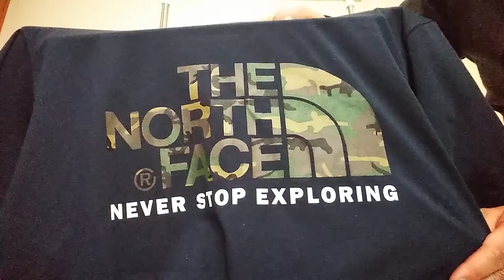THE NORTH FACEショートスリーブカモフラージュロゴティー👏😄👏静電ケア設計👍速乾性がすごい⤴️⤴️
THE NORTH FACE(ザ ノースフェイス)のブランドロゴをカモフラで大胆にプリントしたショートスリーブカモフラージュＴシャツです。

速乾性の高いポリエステル100％で機能性も抜群。 ストリートはもちろん、アウトドアやスポーツなどアクティブなシーンでも活躍します。

素材は、速乾性が高く肌触りがしなやかなポリエステル100%になります。

静電ケア設計で嫌な静電気の発生を抑えます。 汗をかく夏場でも乾きが早く、通気性も良いので快適に着られます。 普段はもちろん、アウトドアキャンプや登山、ジムなどのスポーツにも最適。

身幅にややゆとりのある楽な着心地。 着丈は短めでスッキリとしたシルエットです。 左袖のレッドボックスのピスネームがワンポイントアクセントになっています。